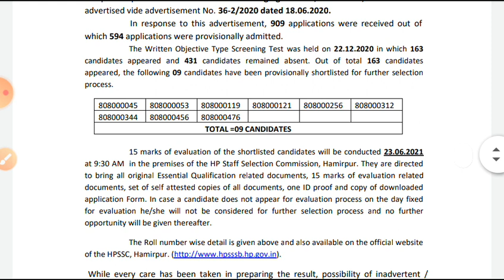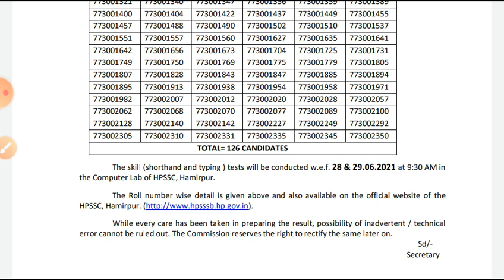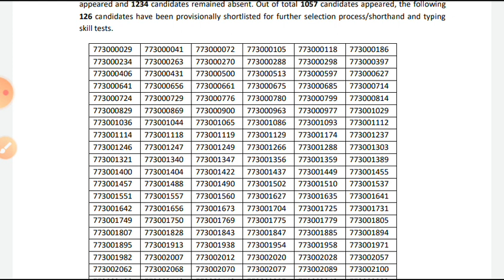HPSSC latestNotification Declared Result of 3 post code & evaluation schedule 22/05/2021